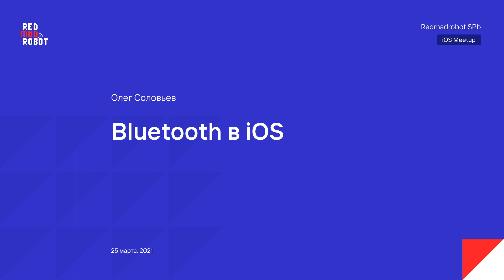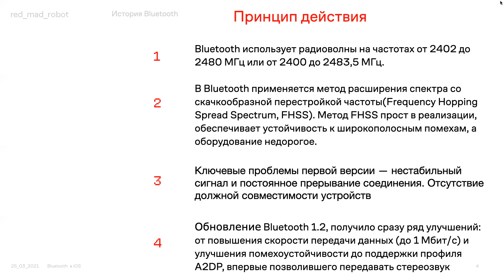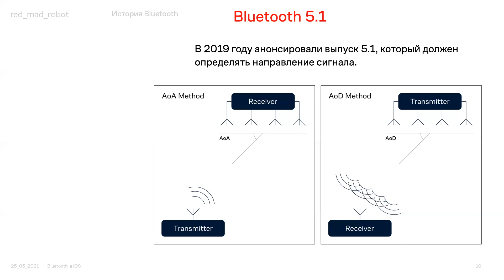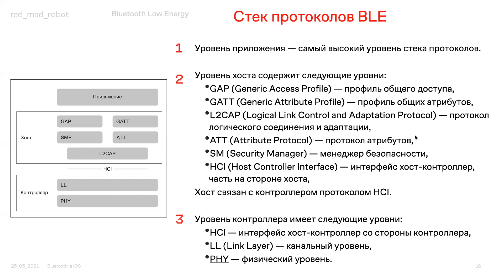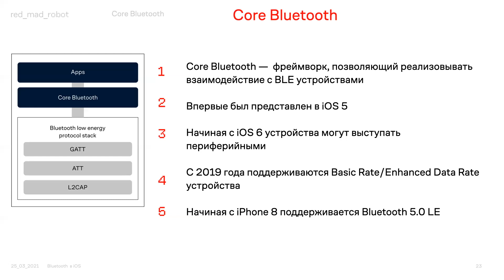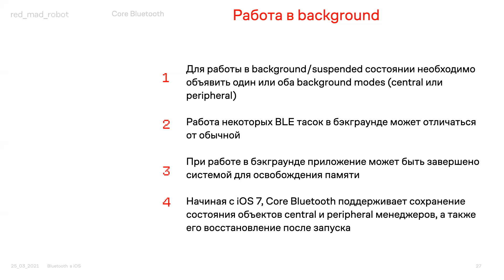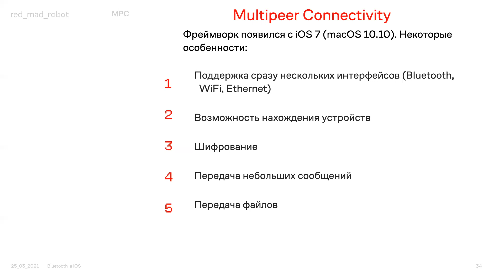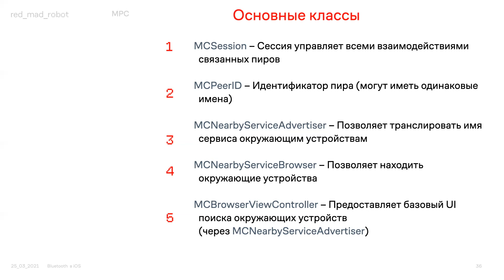Bluetooth в iOS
Все знают про технологию Bluetooth, но не у всех доходили руки ее поковырять. Олег Соловьев из питерского офиса, рассказал что это такое и как с этим работать.